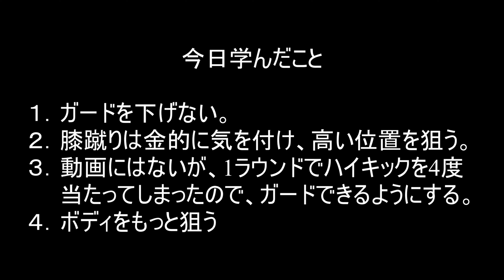スパーリングで相手の金的を2度当ててしまう（毎日マミヤ Ep.49）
キックボクシングジムで最近習った膝けりをスパーリングで使ってみたが、低すぎて金的に入ってしまった（深く反省）。頑張ったと思ったが、見返すと反省だらけのスパーリングでした。